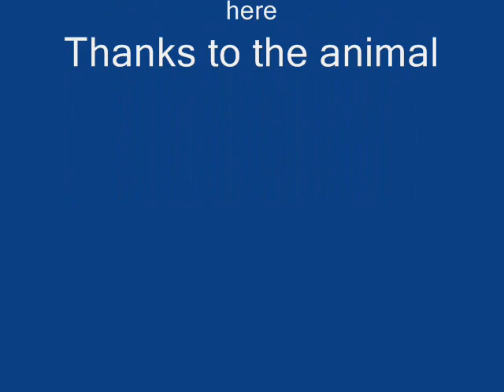The Great Buffalo Hunt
Running Bear is not looking for the Buffalo to kill, he wants to find the great Buffalo and see what happen to them, and to try to stop what was being done. listen to the song good.